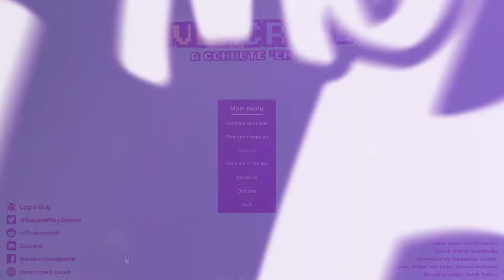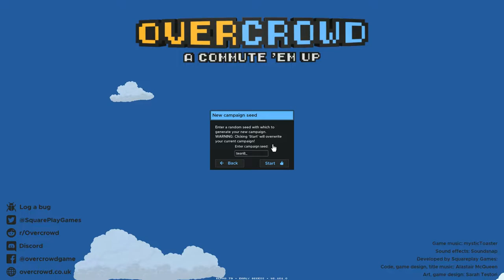🚉 Neue U-Bahnstation Sim! - Let's Play Overcrowd Ep. 01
In Overcrowd: A Commute 'Em Up ist es deine Aufgabe eine - hoffentlich - gut funktionierende U-Bahnstation zu designen, bauen und verwalten.
Du optimierst den täglichen Pendlerfluß, kümmerst dich um deine Mitarbeiter, verjagst Ratten und sorgst dafür das alles Rund läuft.

Overcrowd ist der erste Spiel von SquarePlay Games, einem 2 Personen Indie Team aus Großbritannien.